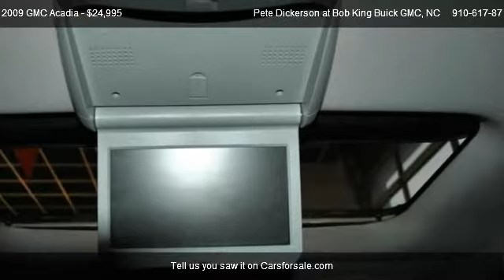2009 GMC Acadia SLT-1 - for sale in Wilmington, NC 28403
Pete Dickerson at Bob King Buick GMC
5115 NEW CENTRE DR

Come test dirve this 2009 GMC Acadia SLT-1 for sale in Wilmington, NC.

Preferred Package, GM Certified, FWD, Light Titanium w/Leather-Appointed Seat Trim, ABS brakes, Alloy wheels, Body-Color Heated Power-Adjustable Outside Mirrors, Dual SkyScape 2-Panel Power Sunroof, Electronic Stability Control, Emergency communication system, Front dual zone A/C, Heated door mirrors, Heated Driver & Front Passenger Seats, Heated front seats, Low tire pressure warning, Power Rear Liftgate Body, Rear Entertainment System, Remote keyless entry, Traction control, and XM Radio. Want to save some money? Get the NEW look for the used price on this one owner vehicle. Previous owner purchased it brand new! New Car Test Drive said, ''...On the road, the Acadia handles better and is smoother than a Yukon and other truck-based SUVs. It offers excellent driving manners, whether on country roads, rough city streets or pock-marked freeways. It smoothes bumpy pavement and takes corners in a reassuring manner for a large vehicle...'' GM Certified Pre-Owned means you not only get the reassurance of a 12mo/12,000-Mile Bumper-to-Bumper limited warranty, but also a 2yr/30,000-Mile Standard CPO Maintenance Plan, up to a 5-Year/100,000-Mile, $0 Deductible, Fully Transferable, Powertrain Limited Warranty, a 172-point inspection/reconditioning, 24/7 roadside assistance, Courtesy Transportation, 3-Day/150-Mile Customer Satisfaction Guarantee, 3 month trial OnStar Directions & Connections Service if available, SiriusXM Radio 3mo trial if available, and a complete CARFAX vehicle history report. Consumer Guide named the Acadia a 2009 Midsize SUV Best Buy! When H2O starts showing up in the weather forecast, the FWD power delivery will help keep you in control of things.